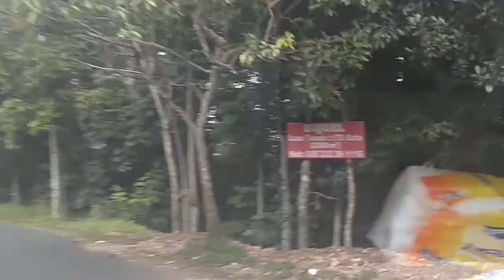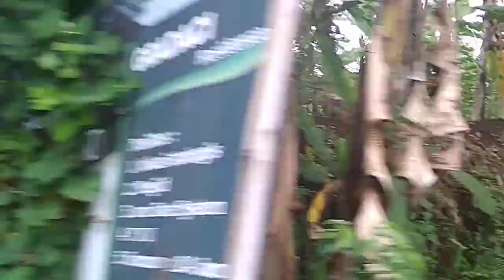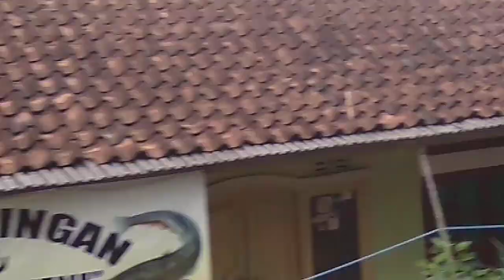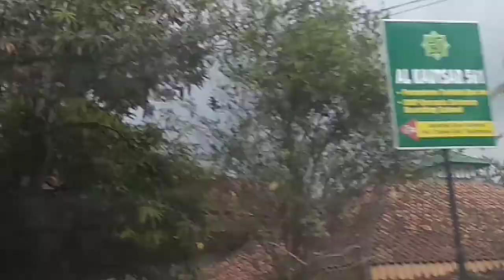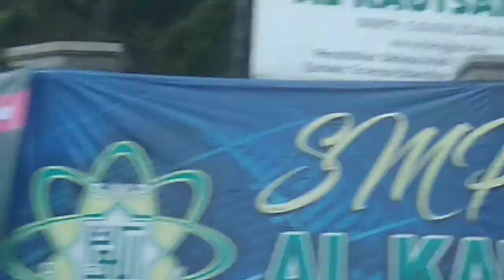ROAD TO ALKAUTSAR561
DENGAN BISMILLAH HARI INI KAMI ANTAR ANAK KAMI TERCINTA KE ALKAUTSAR561 SMPQSBS .. HARI INI 7JULY2018..SETELAH MENEMPUH PERJALANAN KURANG LEBIH 9JAM..DARI JAKARTA KE CINEAM.. TANPA LELAH .. TANPA CAPE.. BERBEKAL BISMILLAH DAN SEMANGAT SERTA PENUH HARAP KELAK ANAK KAMI DAPAT MENIMBA ILMU DAN MENGAMALKAN NYA .DI ALKAUTSAR561 QUR'ANIC SCIENCE BOARDING SCHOOL DI WILAYAH CINEAM TASIKMALAYA.
YAA ALLOH YAA ROBB... KUTITIPKAN KEPADAMU ANAK HAMBA   DWIE RAHMAN IHSAN MI'RAJ..SEMOGA SEMESTA JUGA MALAIKAT MU MENEMANI DAN MELINDUNGI NYA...YAA ALLOH YAA ROBB.. DENGAN IZIN MU  JUGA KAMI YAKIN.. INI ADALAH KEHENDAK MU.. TERIRING SHOLAWAT DAN SALAM KAMI KEPADA ROSUL MU MUHAMMAD S.A.W..
HARI INI .. KU TITIPKAN ANAK KAMI DI AK KAUTSAR561 .. SEKOLAH YG MENURUT KAMI ADALAH TERBAIK UNTUK ANAK KAMI..

DE.. IHSAN... WALAU KAMU DI TERIMA DI SMPN UNGGULAN 41 .. TAPI KAMU LEBIH MEMILIH UNTUK DISINI.. TANPA PAKSAAN DARI AYAH IBU
INI MERUPAKAN HAL YG TAK DAPAT AYAH IBU LUPAKAN... SUBHANALLOH..ALLOH MAHA MENGGERAKAN HATI...
AYAH IBU BANGGA SAMA KAMU.. JUGA SAMA AA..
JADILAH KALIAN ANAK YG MEMBUAT IBU BANGGA .  AA... JADILAH PONGGAWA NEGARA YG AMANAH..  ADE..JADILAH PONGGAWA AGAMA.. DOA AYAH IBU YG TERBAIK UNTUK KALIAN...SATU HAL... TETAP LAH KALIAN BERDUA BERPEGANGAN TANGAN.. SALING INGATKAN...SALING JAGA.. SALING SAYANG..

DENGAN BISMILLAH... KULEPAS KALIAN MENUNTUT 'ILMU.
JADILAH MANUSIA YG BERGUNA BAGI AGAMA.. NEGARA .. BANGSA.. DAN SAUDARA MU .. MUSLIMIN.. MUSLIMAT...
AMIIN YAA ROBBAL 'AALAMIIN..

BI IDZNILLAH
INNALLOOHA MA'AANA..

. AYAH.. IBU.. SAYANG KALIAN